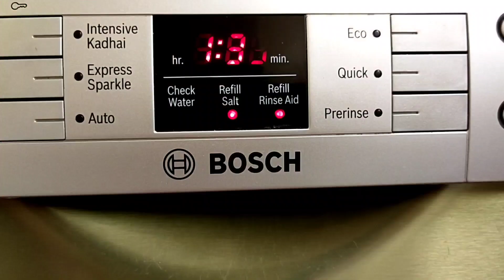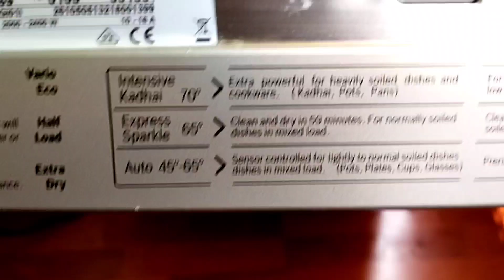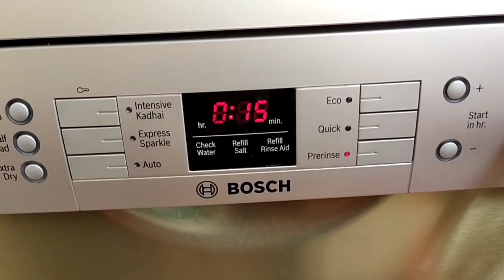Bosch Dishwasher Pre Rinse mode| With and without Dishwasher salt +Rinse Aid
Bosch dishwasher pre rinse mode